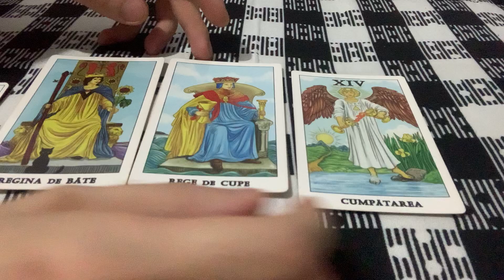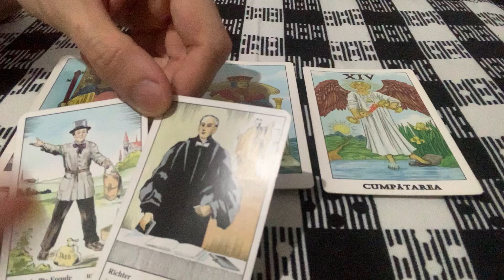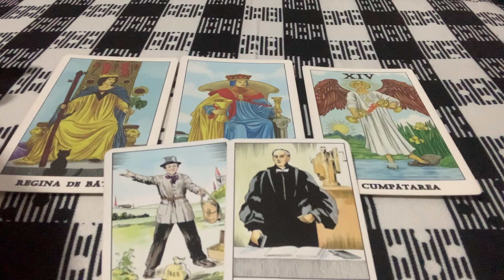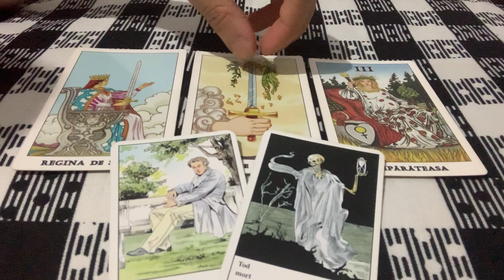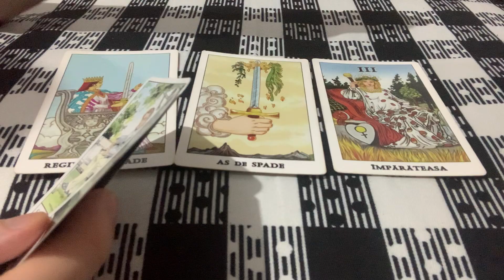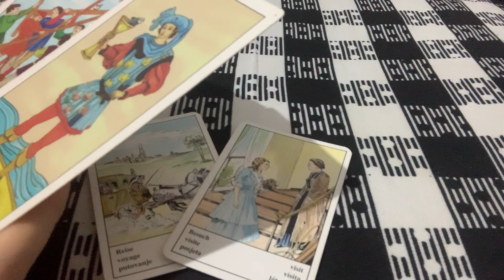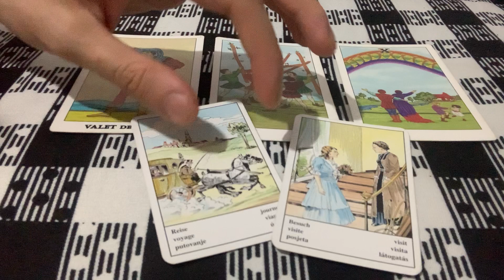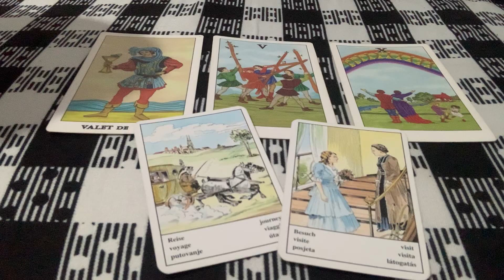Etalare tarot: următorul eveniment important din viața ta